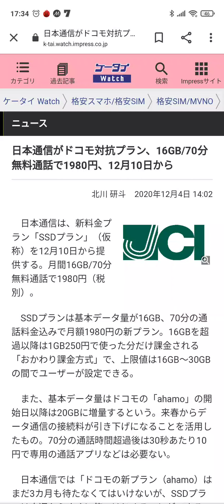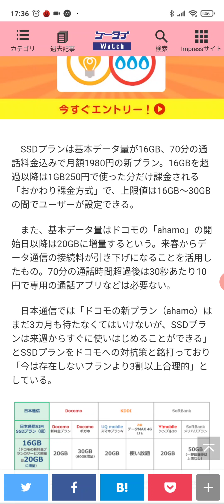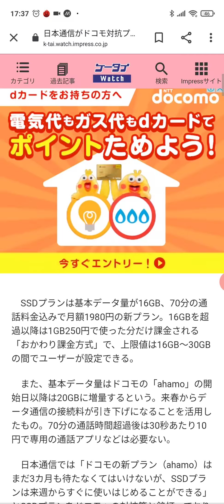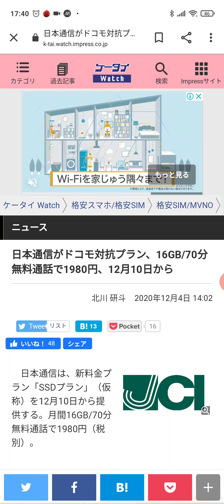日本通信が新プランだけど微妙